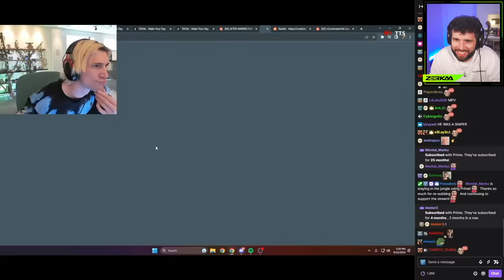SIDEMEN MOMENTS THAT AGED BADLY...